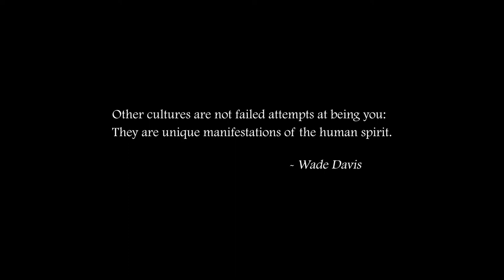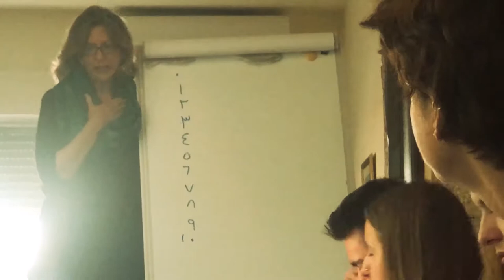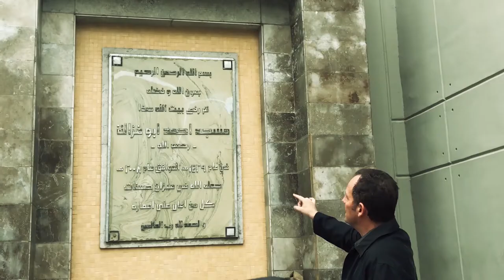Middle East Studies Program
To find out how you can spend a semester in the Middle East on the Middle East Studies Program,